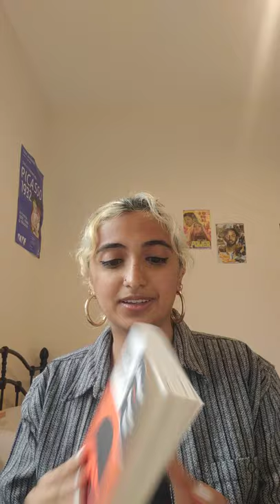EPISODE 1- 'Feminism, Interrupted: Disrupting Power' by Lola Olufemi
The first episode of a series in which Karishma reads extracts of accessible and informative texts that aid our understanding of the socio-political context in which much of the music we review here at Keylime is produced!